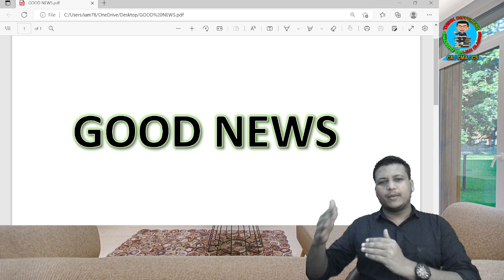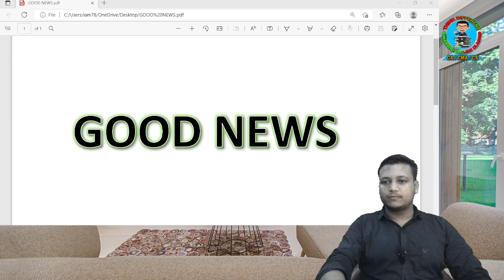GOOD NEWS | CMA RESULT DATE | CMA EXAM MODE | FOUNDATION , INTER , FINAL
For purchase of the PFRDA GRADE A/MGVCL / SPMCIL/ PPSC- Senior Assistant Accounts/Junior Auditors/ Senior officers/ FCI/GAIL/ AAI /SEBI GRADE-A/ UPSC EPFO APFC/ FCI/ IREL/HPCL/NTPC Question Bank Terms & Conditions are given below:-
Description:-

Language-  English